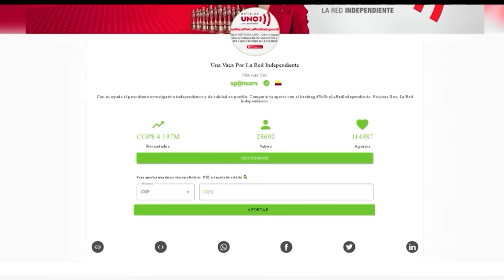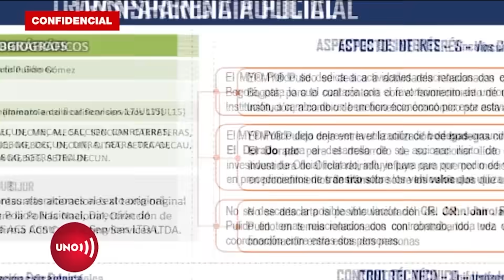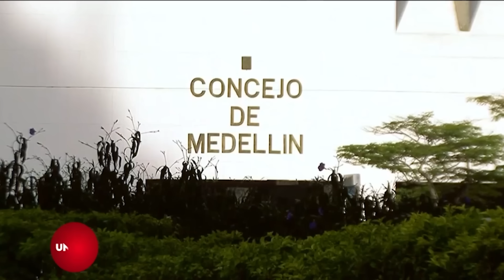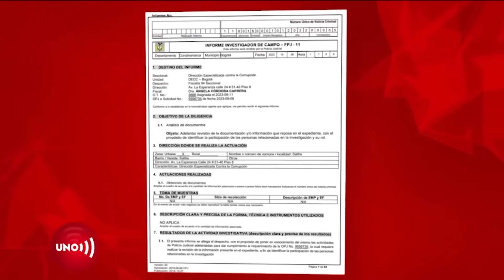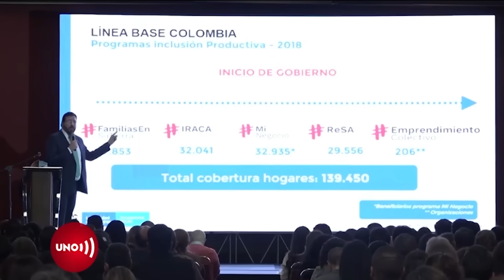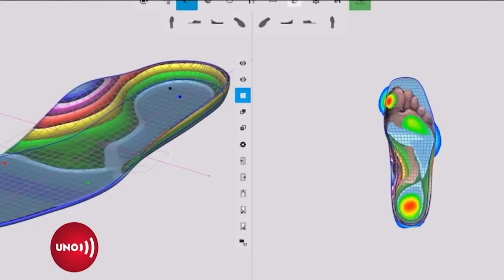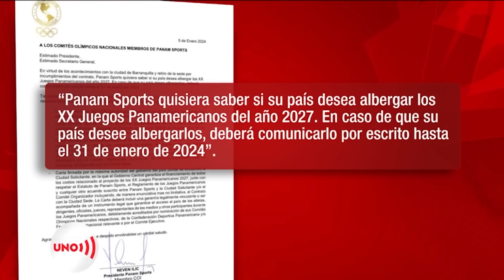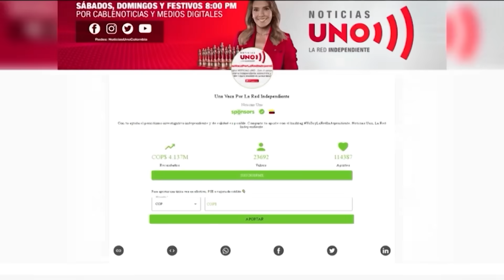EMISIÓN 6 DE ENERO de 2O24 - PR0GRAMA C0MPLET0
Nuestras redes:
Página web: Noticiasuno.com
Kwai: noticiasunocolombia
YoSoyLaRedIndependiente en redes